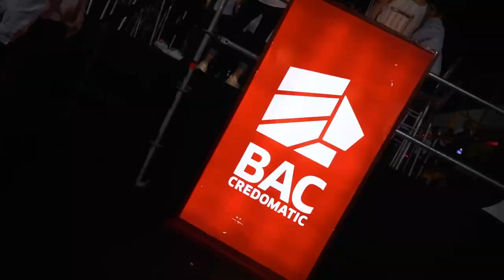Ricardo Arjona, San Pedro Sula | Conciertos BAC Credomatic